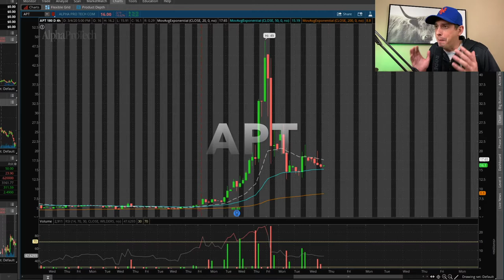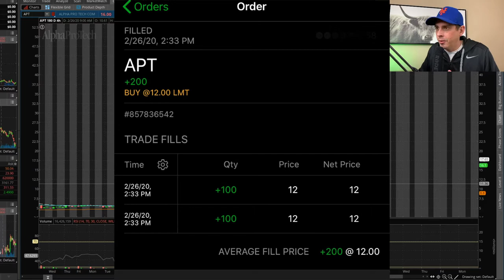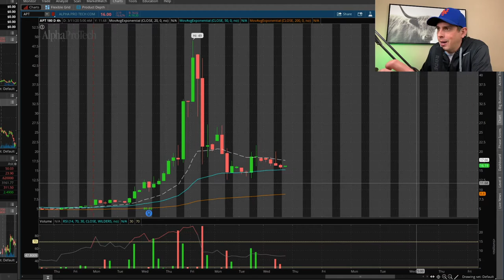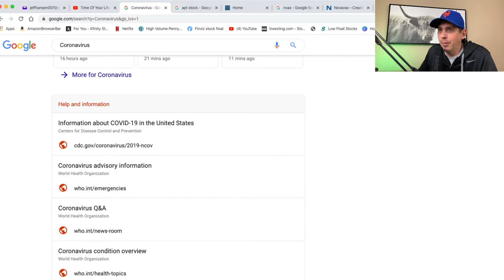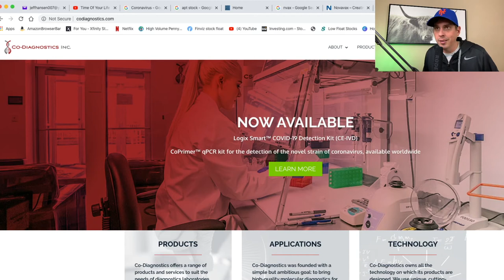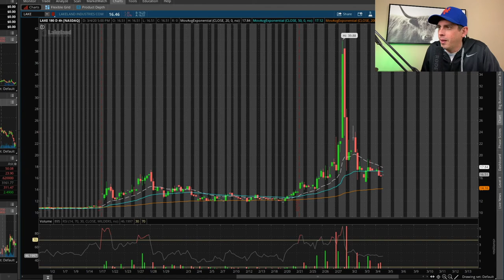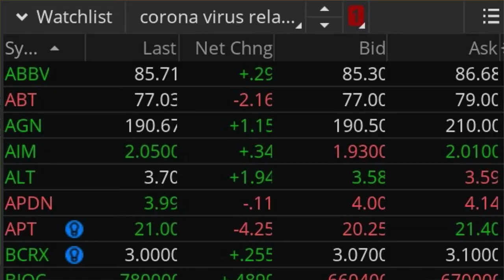Coronavirus Stocks I'm watching APT - NAVX - CODX - LAKE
The Coronavirus stocks have been going crazy but they have been coming back down. Some might think it is time to buy these stocks like APT, NAVX, CODX, LAKE. In this video I'm going to give you my insight on these Coronavirus stock.